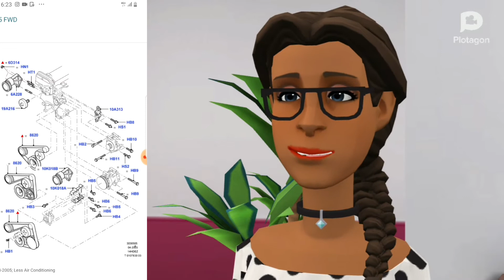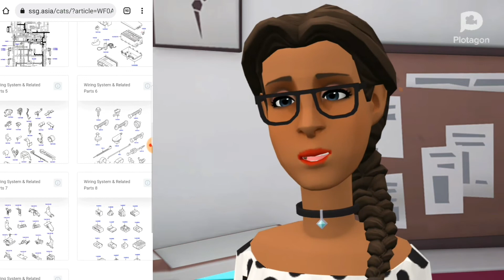comment retrouvez son repère après démontage d'une pièce sur une voiture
Dans cette vidéo vous retrouverez les techniques et astuces pour le montage des pièces sur un voiture si bien-sur vous avec oublié le repère de montage

▬▬▬▬▬▬▬▬▬▬▬▬▬▬ LIENS  ▬▬▬▬▬▬▬▬▬▬▬▬▬▬

▬▬▬▬▬▬▬▬▬▬▬▬ VIDÉOS ASSOCIÉES  ▬▬▬▬▬▬▬▬▬▬▬

00:00 : Introduction

Idriss Foedje

site de catalogue de pièces

permet de présentez toutes les marques de voiture sur tous les plans intérieurs et extérieurs